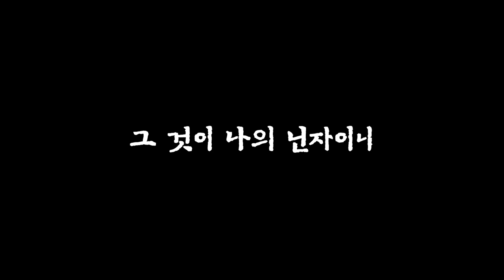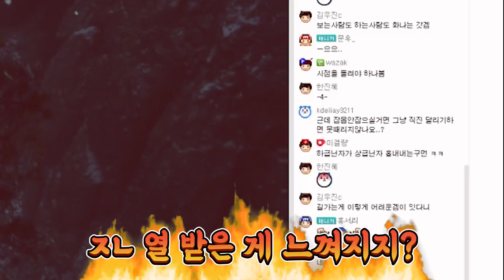이 보스 볼려고 시킨거지 이 게임? ㅋㅋㅋ : 세키로 2화